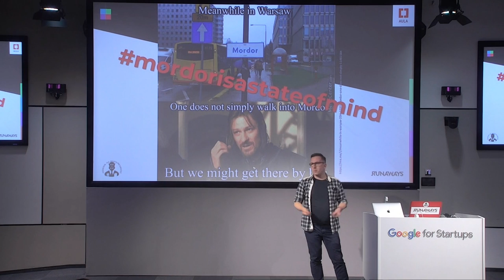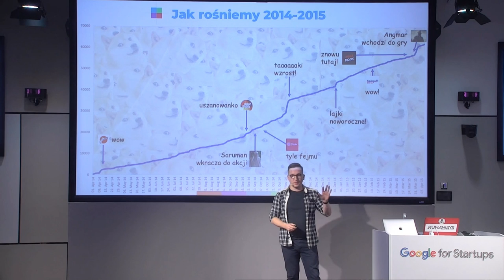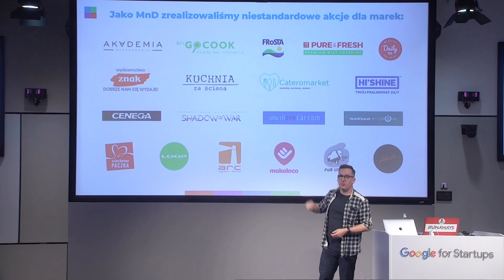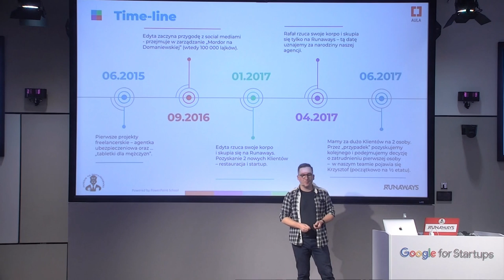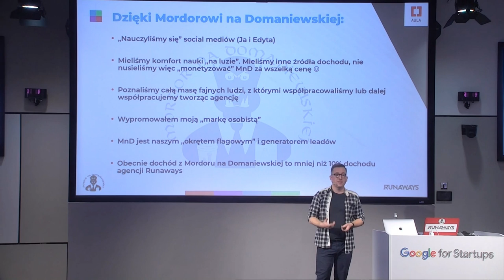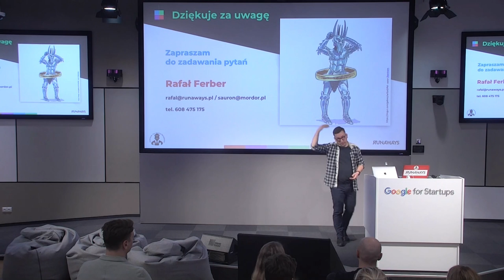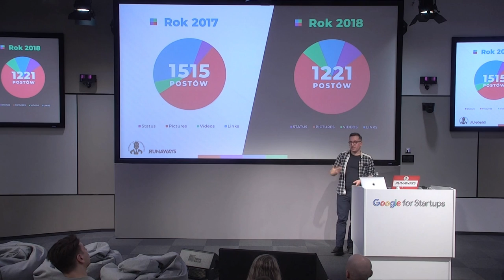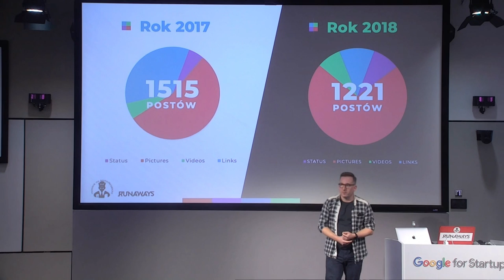Aula # 164 SOCIAL MEDIA & TWÓRCY, Rafał Ferber (Runaways – Social media & more)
Rafał Ferber (Runaways – Social media & more), "Jak żart zmienił się w biznes, czyli od „Mordoru na Domaniewskiej” do „Runaways – social media & more”
13 grudnia 2018